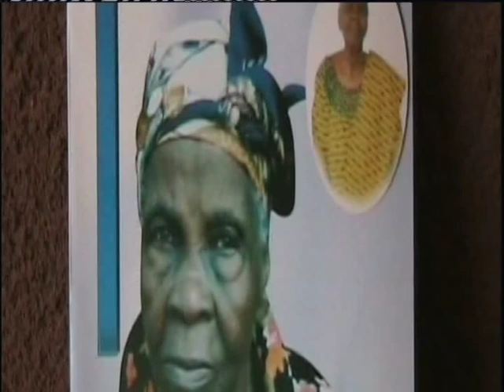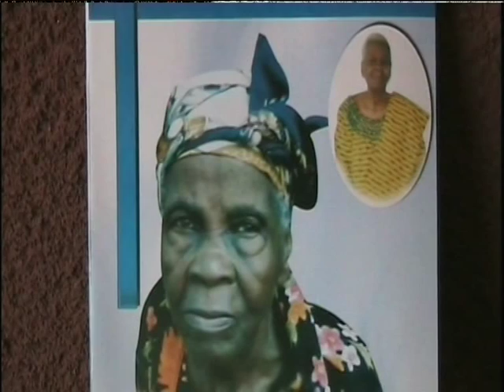Les Obsèques de Maman KREYE Antoinette